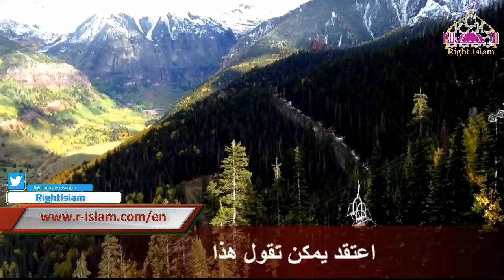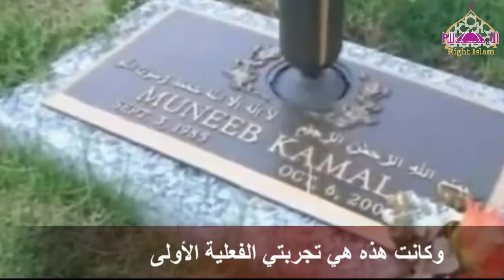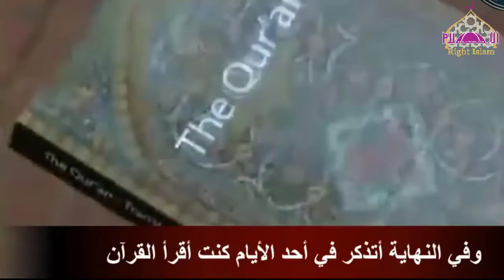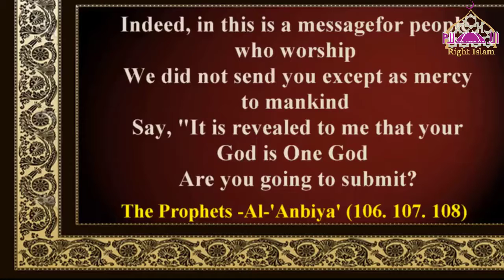قصة مؤثرة جدا لطالبة أمريكية دخلت الإسلام An US Student Embraces Islam A touching story